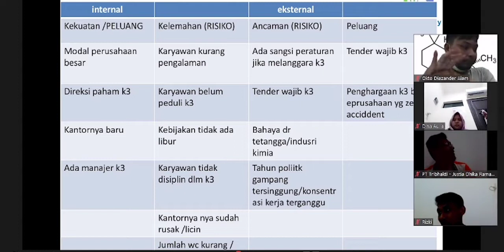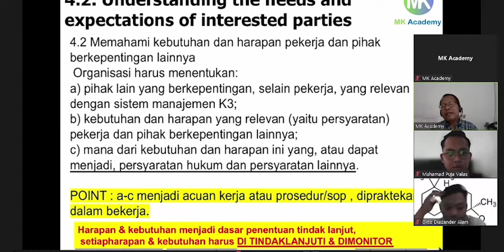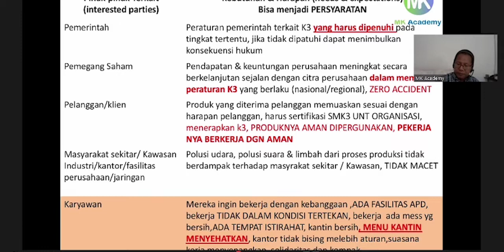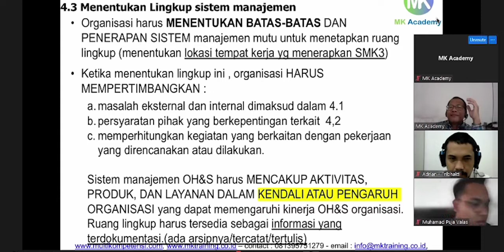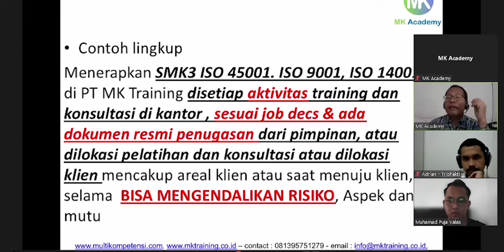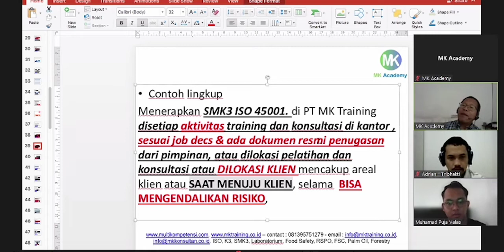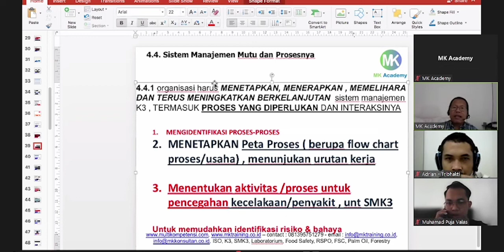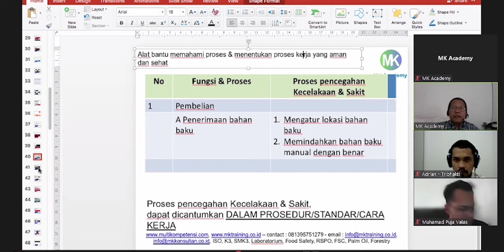PEMAHAMAN HEALTH & SAFETY MANAGEMENT SYSTEM ISO 45001:2018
Salam Sehat Sobat MK ! semoga selalu diberi kesehatan dan banyak rezekinya Aamiin.

ISO 45001 adalah Standar Internasional pertama untuk kesehatan dan keselamatan kerja yang ditulis oleh ISO. Anda mungkin mempertimbangkan untuk menerapkan dan mendapatkan sertifikasi sistem manajemen kesehatan dan keselamatan organisasi yang vital bagi perusahaan Anda yang semakin sukses. Tapi, apakah sertifikat dan hasil implementasi akan sepadan dengan usaha Anda?

nah pas banget cuplikan video diatas mengenai ISO 45001:2018 Sistem Manajemen Keselamatan dan Kesehatan Kerja (SMK3), yuk langsung aja lihat videonya, jangan lupa ya untuk Like, Share, Comment & Subscribe, Thank you!